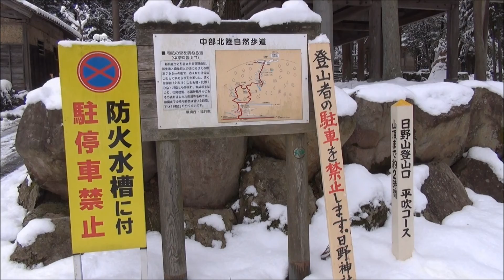20130105日野山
福井県越前市南部に位置する日野山　　積雪での山歩き